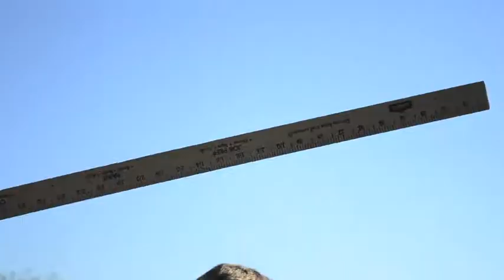Battle of the Warriors III (pre-visualization scene)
A pre-visualization video that we shot of the first scene from Battle of the Warriors III. Unfortunately the final cut did not figure what this scene would become despite that we shot all of the footage for the scene anyway.